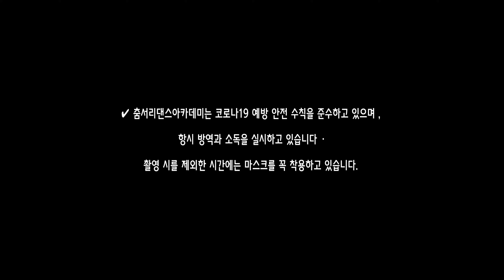[2021 Start Up] BLACKPINK - “Lovesick Girls” l hongky Choreography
Choreography Workshop BLACKPINK - “Lovesick Girls” l hongky Choreography

DIRECTER /
► Art : Lee Hyun
► VIDEO : X-PRO
In charge of video : Sh Lee

댄스 스튜디오 위치:
630-490
경상남도 창원 마산회원구
양덕동 153-5 비전스카이 상가1층 춤서리